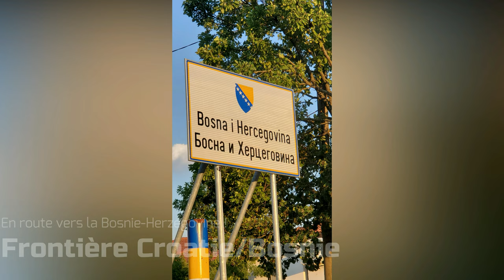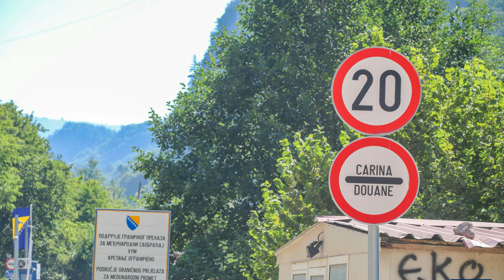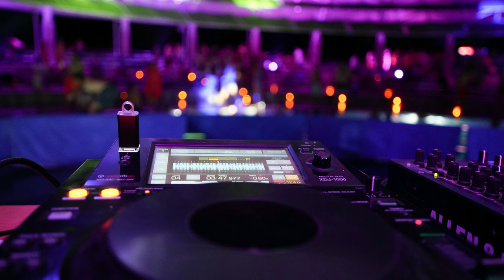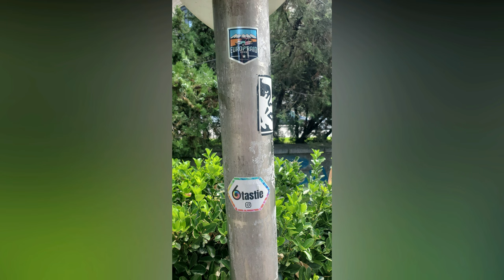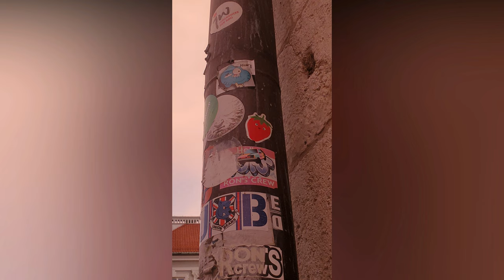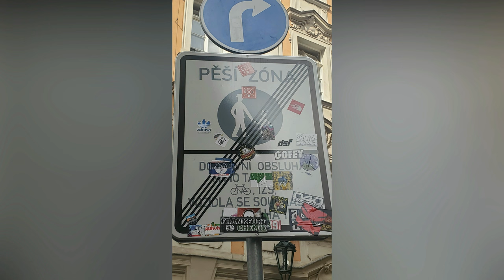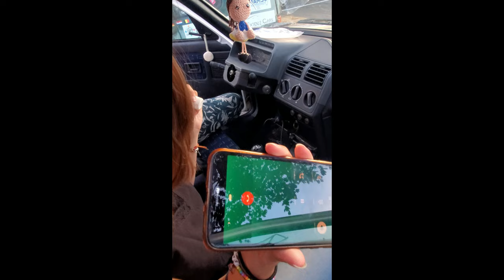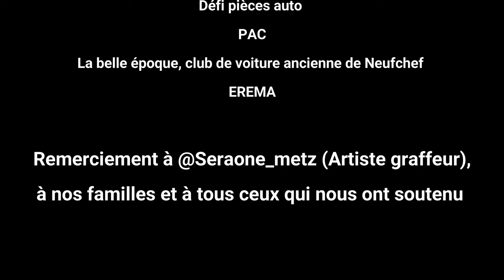Europ'raid 2022 - Film de l'équipage Raidy-Tacots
Partagez avec nous cette aventure folle en Peugeot 205 !
En 22 jours nous avons traversé 20 pays et parcouru 9500 kilomètres ! Grâce à cette aventure solidaire nous avons déposé plus de 70 kilos d'affaires éducatives en Macédoine du Nord. Au cours de cette aventure, nous avons découvert la beauté et les contrastes culturel de l'Europe.